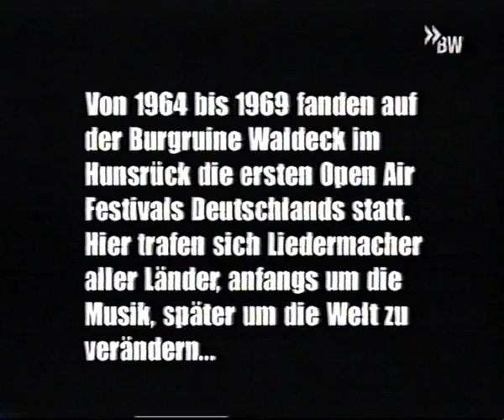Kinderlied für Erwachsene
Der 1. Fernsehauftritt von Witthüser & Westrupp anlässlich eines Treffens deutscher Liedermacher im Wartesaal des Baden-Badener Bahnhofs Anno 1969 mit einem Text von Thomas Rother: "Kinderlied für Erwachsene".